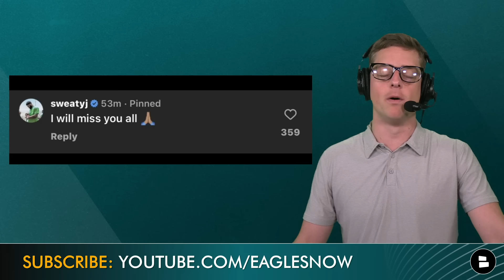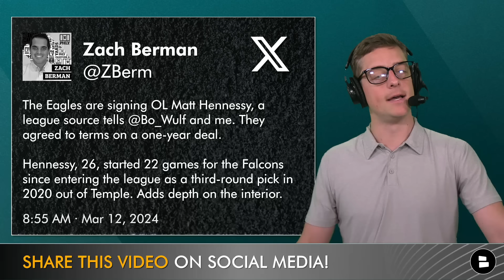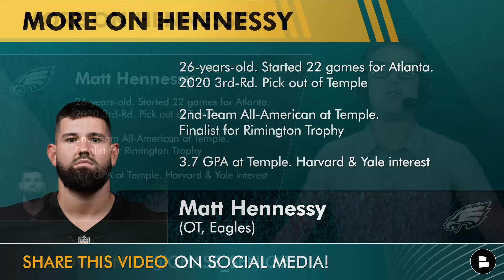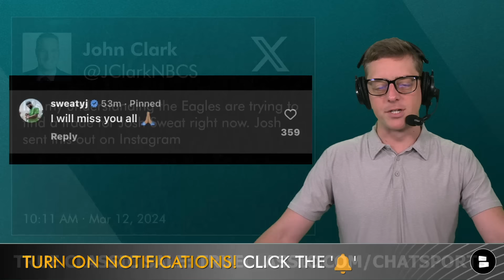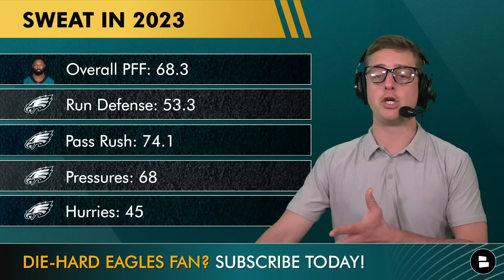🚨Eagles SIGN ANOTHER Player + Josh Sweat Trade COMING & CJ Gardner-Johnson, Justin Simmons News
Breaking Philadelphia Eagles News In 2024 NFL Free Agency: The Philadelphia Eagles have added to the Eagles free agency tracker, signing Matt Hennessy in 2024 NFL Free Agency. Eagles Now host Chase Senior is here to give you the latest Eagles news, Eagles rumors, instant reaction, contract details and more about the Matt Hennessy news. We’ll continue to give you the best Eagles free agency rumors. Josh Sweat trade coming? We discuss the latest Eagles rumors and Eagles trade rumors.

Philadelphia Eagles free agent tracker
Matt Hennessy PFF Grades aren’t listed in 2023, so here are his grades in 2022:
- Overall: 75.4
- Pass Blocking: 69.0
- Run Blocking: 82.6
- Sacks Allowed: 2

Eagles Sign Matt Hennessy Via Zach Berman on Twitter/X:
The Eagles are signing OL Matt Hennessy, a league source tells
@Bo_Wulf and me. They agreed to terms on a one-year deal. Hennessy, 26, started 22 games for the Falcons since entering the league as a third-round pick in 2020 out of Temple. Adds depth on the interior.

Ready for the NFL Draft and free agency? Like the video!

Philadelphia Eagles 2024 Schedule and Eagles 2024 Opponents:
Home:
- Washington Commanders
- Dallas Cowboys
- New York Giants
- Atlanta Falcons
- Carolina Panthers
- Cleveland Browns
- Pittsburgh Steelers
- Green Bay Packers
- Jacksonville Jaguars

Away:
- Washington Commanders
- Dallas Cowboys
- New York Giants
- Cincinnati Bengals
- Baltimore Ravens

Eagles coaching staff:
General Manager: Howie Roseman
Head Coach: Nick Sirianni
Offensive Coordinator: Kellen Moore
Defensive Coordinator: Vic Fangio
Special Teams Coordinator: Michael Clay

Stay up-to-date with the Eagles, only at Chat Sports! We've got dozens of articles every day from top sources like NFL Network, Bleacher Report, and ESPN, The Herd, The Athletic, Fox Sports, & NBC Sports Philadelphia

Philadelphia Eagles Returning Starters on Defense:
DE: Josh Sweat
DT: Jordan Davis
OLB: Haason Reddick
CB: Darius Slay
CB: James Bradberry
S: Reed Blankenship

Don't miss any Eagles free agency rumors, Eagles draft rumors or other Eagles offseason updates! Follow Chase Senior HERE:

Send this Eagles Now video to a friend or family member!

Stay in the loop on the NFL, Philadelphia Eagles, and more by hitting the Noti 🔔